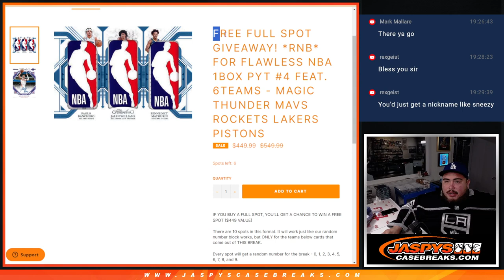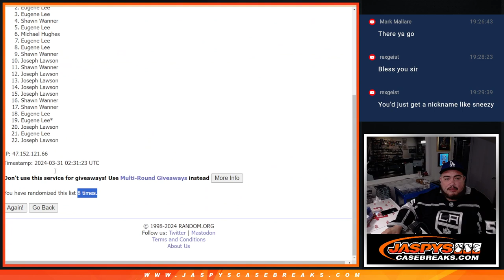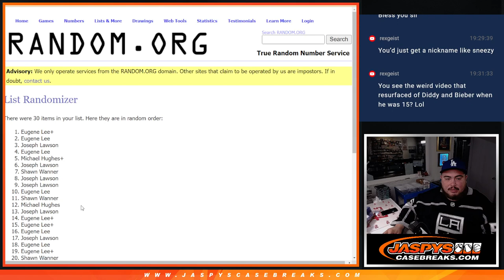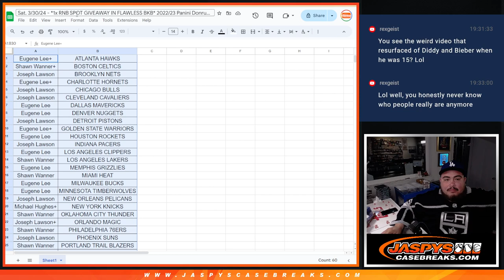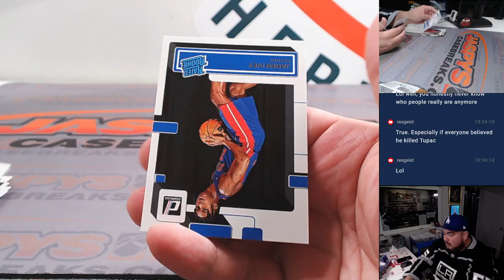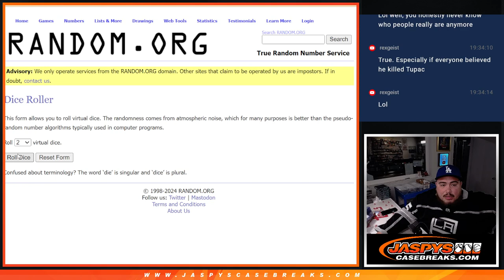Sat. 3/30/24 - *1x RNB SPOT GIVEAWAY IN FLAWLESS BKB* 2022/23 Panini Donruss NBA Hobby 1Pack *RT* #3